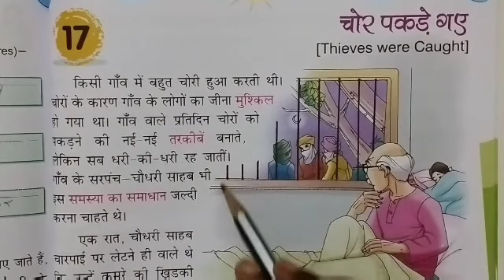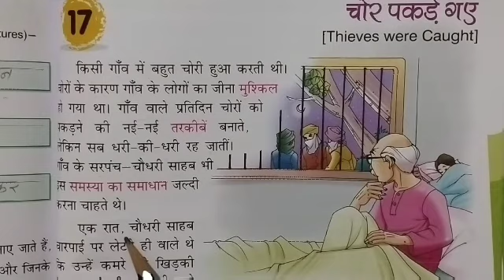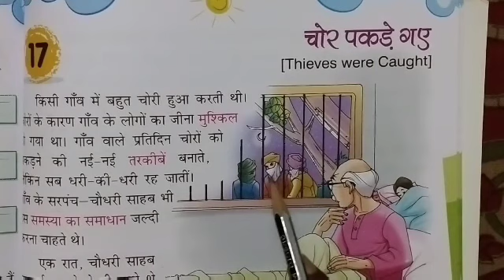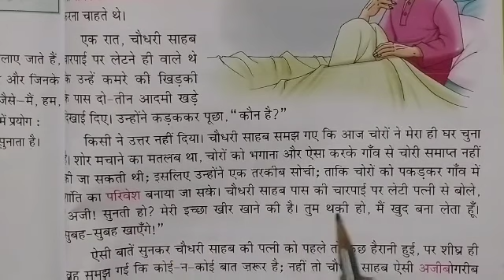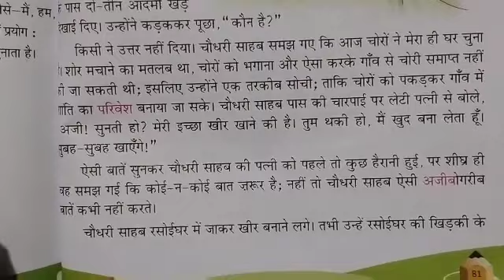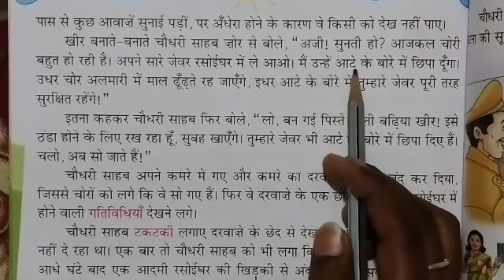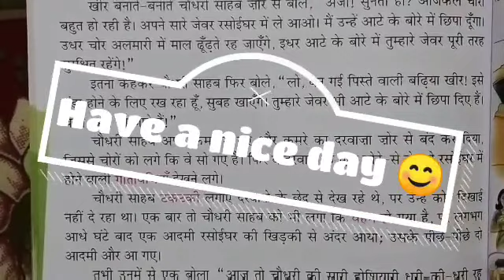Class 3rd subject Hindi